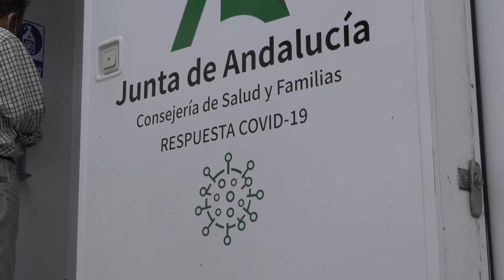CHICLANA | EL PP RESALTA EL ACELERÓN DE LA CAMPAÑA DE VACUNACIÓN CONTRA EL COVID